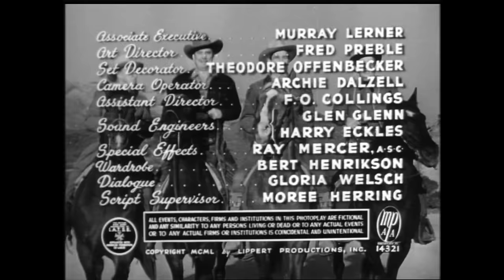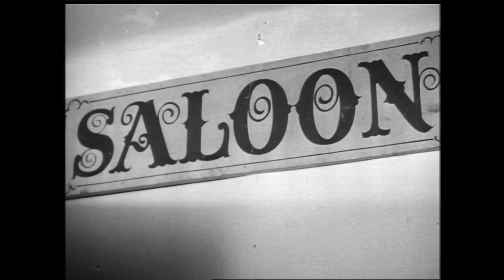Colorado Ranger (1950) Western | Jimmy Ellison |Russell Hayden | Full Movie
In this entry in the popular James Ellison-Russell Hayden Western series, Lucky, Shamrock and the Colonel (Ellison, Hayden, Raymond Hatton) are mistaken for gunman and hired by a corrupt sheriff to help seize homesteader land. Acting under the name Betty Adams, cult actress Julie Adams (Creature from the Black Lagoon) plays the female lead.

Cast: Jimmy Ellison, Russell Hayden, Fuzzy Knight, Raymond Hatton, Julie Adams